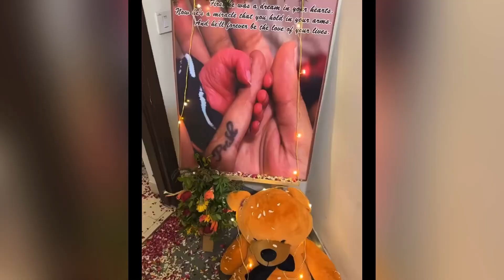Prabh Kaur newborn baby welcome Video | Prabh Kaur baby at Home 🎊 | Prabh Kaur Nishan Khehra Baby